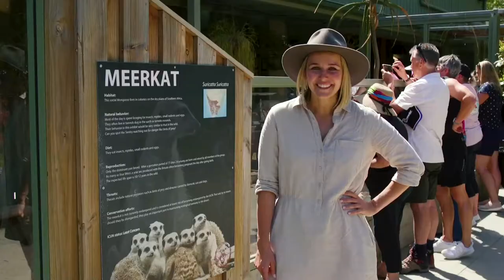WUDU S9E29 Mogo Zoo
Robby and the convoyers head to Mogo Zoo for a once in a lifetime experience interacting with the animals and discussing all the wonderful things Mogo Zoo are doing for conservation.